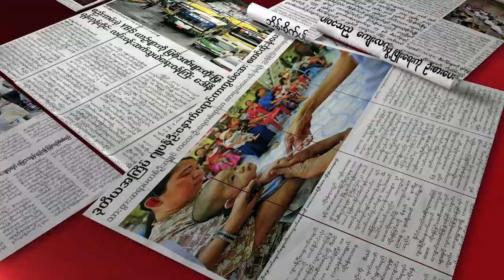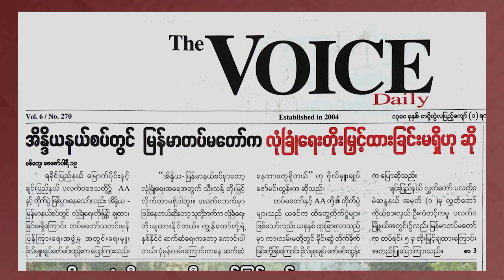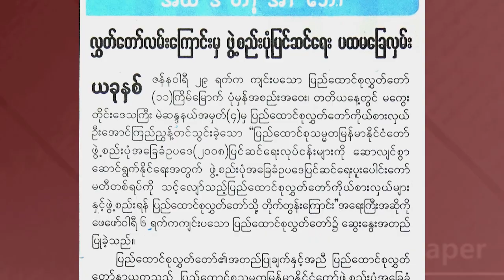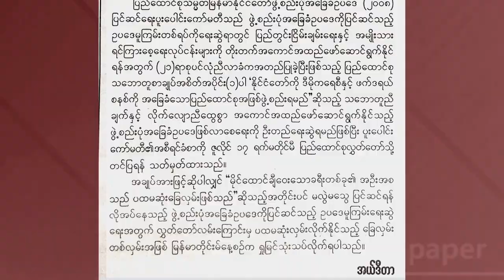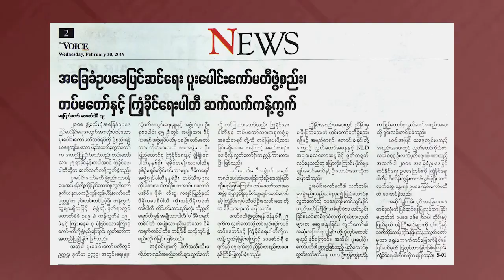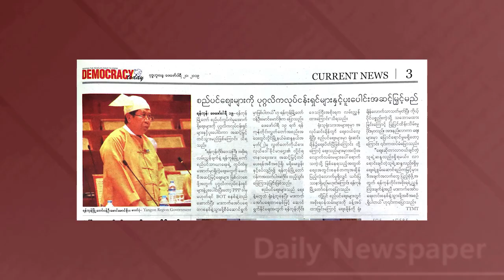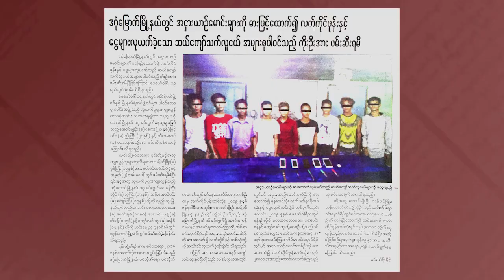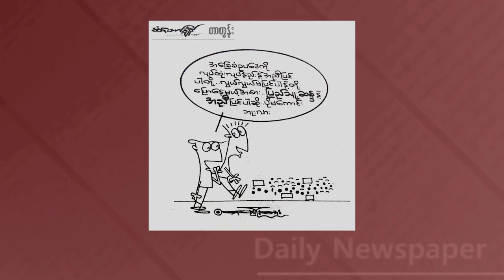DVB - သတင္​းစာ ​ေပၚက ဖတ္​စရာမ်ား